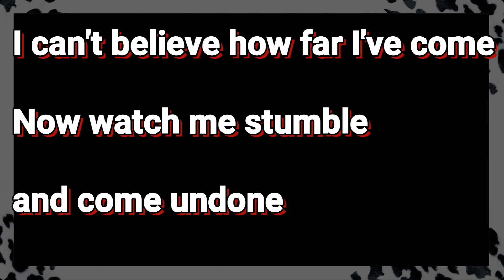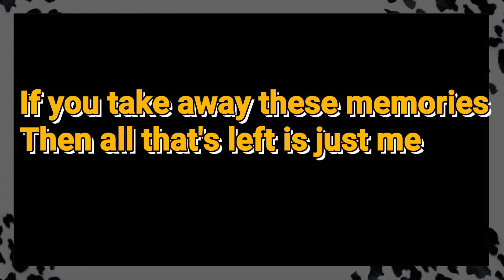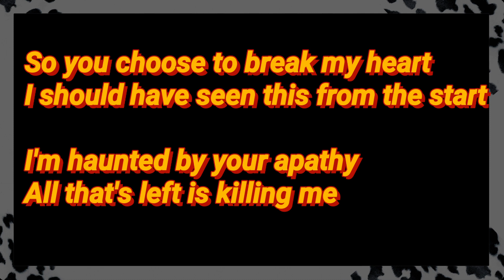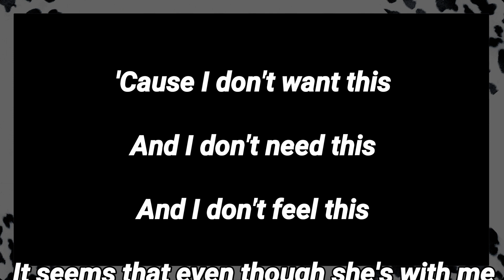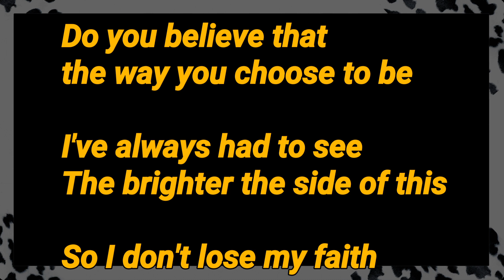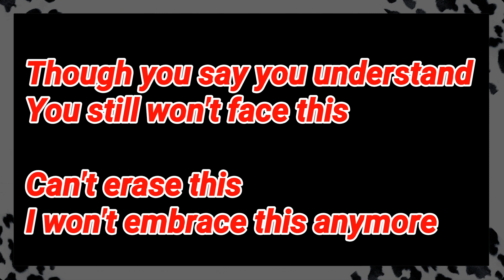Staind - Take This (lyrics)